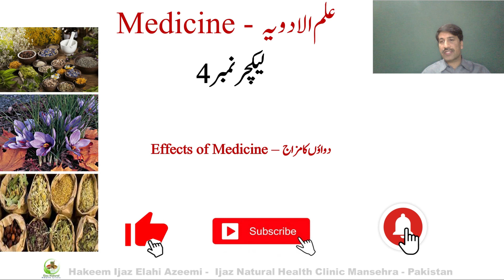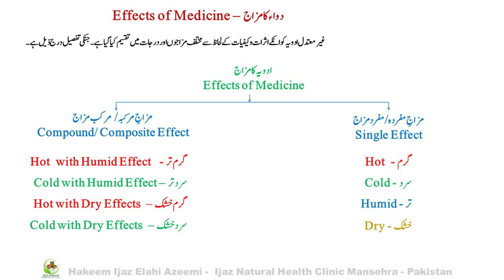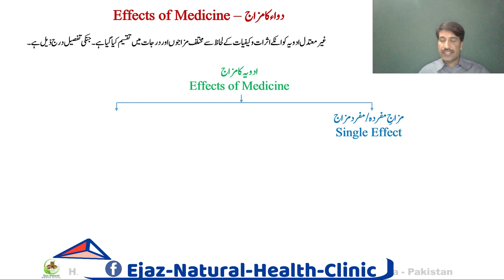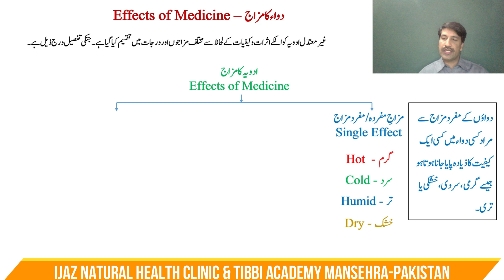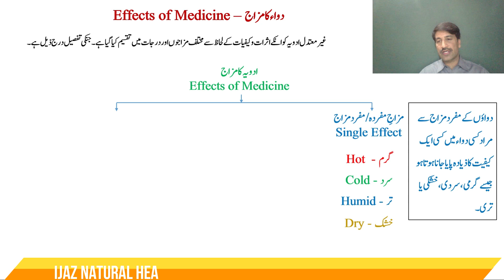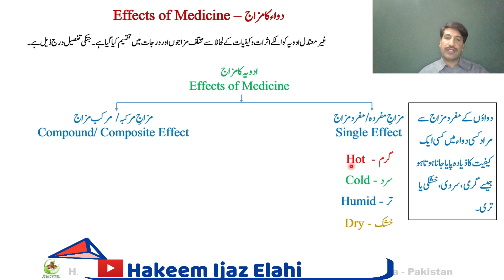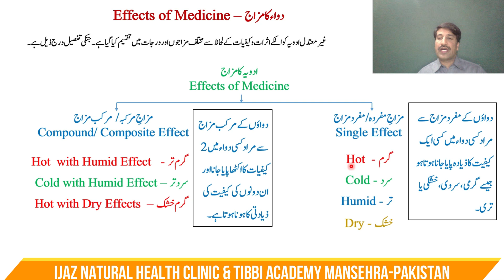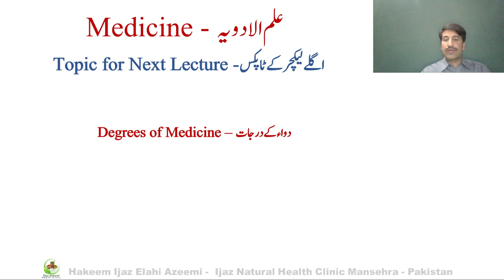FTJ/Medicine Lecture 4/قدرتی دواؤں کے مزاج و کیفیات/Natural Medicines/Urdu/Hakeem Ijaz Elahi Azeemi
In this lecture we will discuss and learn about effects and qualities of natural medicines. Use of natural medicines for treatment of different diseases with their specific affects and qualities.